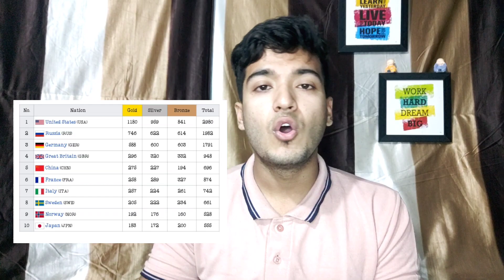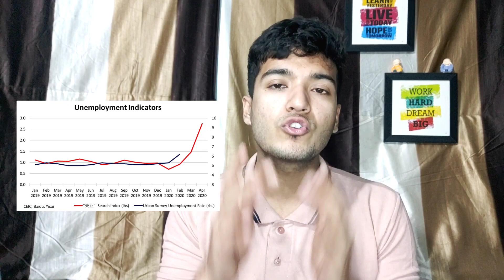Chinese Sports Strategy | Illegal Training | Physical Education India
Hi everyone from team Physical Education India. We try to provide you with best study material for Physical Education Studies.

We are keen to make you all set to go out and compete in the Physical Education World.

Follow and join our telegram group, for test and live session link